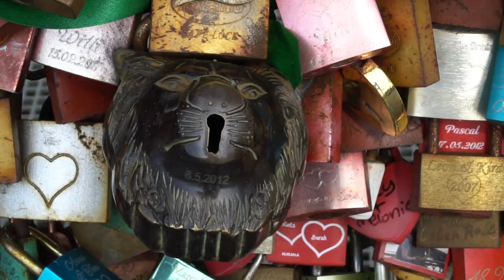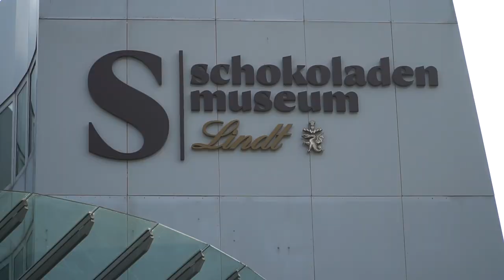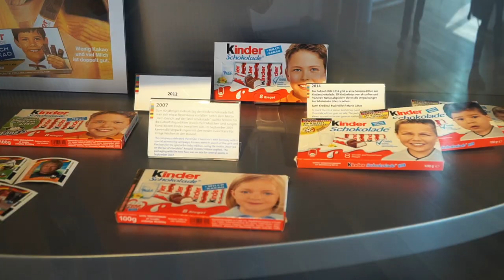Colonia - 5 cose da vedere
Scopri insieme a noi le 5 cose da vedere a Colonia in 24 ore! ⬇️

Siamo volati in Germania un solo giorno per festeggiare il nostro anniversario, perché amiamo passare i nostri momenti speciali esplorando nuove destinazioni!
Fatti trasportare in un battito d’ali tra le meravigliose casette colorate di Colonia!
Attraversa il Ponte Hohenzollern e prova a contare quanti lucchetti ci sono!
Infine fatti un giro nella fabbrica di cioccolato piu golosa mai vista e scrivici se queste 24 ore sono state di tuo gradimento!
A proposito anche tu trascorri i tuoi momenti speciali in viaggio?!

Viaggio senza scalo per noi significa viaggiare senza mai fermarsi, esattamente come abbiamo sempre sognato di poter vivere!

⚠️ Non dimenticarti di seguirci sugli altri social per non perderti un sacco di contenuti!
TUTTO COMPLETAMENTE GRATUITO!!!

📸  ATTREZZATURA UTILIZZATA:
▪️Sony a6500
▪️Sony a6500 Kit
▪️Sony 18-105 mm F4
▪️Tokina 11-16mm F2.8: http: // AMZN. a / 2o9kVBo
▪️Le mie SD

Altri accessori e fotocamere che non possono mai mancare!
▪️Fotocamera 360
▪️Intant Camera
▪️Zaino fotografico grande

🚁  I DRONI CHE VORREI:
▪️DJI SPARK
▪️DJI MAVIC AIR
▪️DJI MAVIC PRO
▪️DJI PHANTOM 4

⚠️ ACQUISTANDO ATTRAVERSO QUESTI LINK, PAGATE I PRODOTTI NORMALMENTE SENZA NESSUN SOVRAPPREZZO MA AIUTATE QUESTO CANALE A CRESCERE...

Per qualsiasi info o domanda non esitare a contattami nei commenti o sui vari social... Cerca: @scagliaphotography

I S C R I V I T I - A L - C A N A L E - 1 0 0 % - G R A T I S